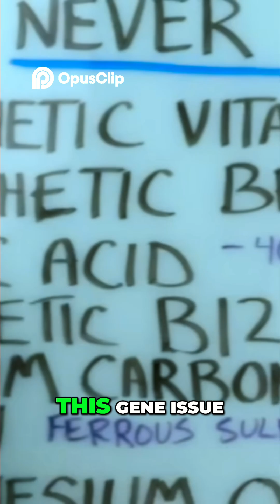Folic Acid Dangers Why You Should Know About Folate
The advice on vitamin D and omega-6/omega-3 ratios addresses common health concerns and could attract a wide audience interested in improving their well-being.